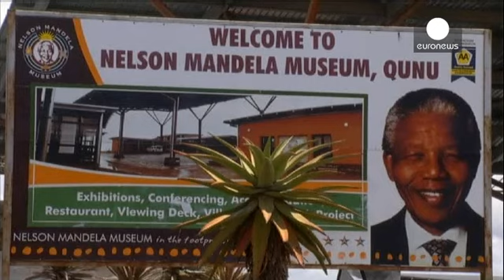Qunu residents pay their respects to Mandela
A group of Zulu warriors came together on a hillside near the burial site of Nelson Mandela in...

A group of Zulu warriors came together on a hillside near the burial site of Nelson Mandela in Qunu.

They performed a traditional dance to pay their respects to the former President of South Africa.

As his final gun salute echoed across the valley and an air force flypass roared past, the Zulu men cried out in succession.

Meanwhile, a ceremony was held in the nearby museum dedicated to the former statesman. The memorial flame at the Nelson Mandela Museum in Qunu was extinguished as his burial took place.